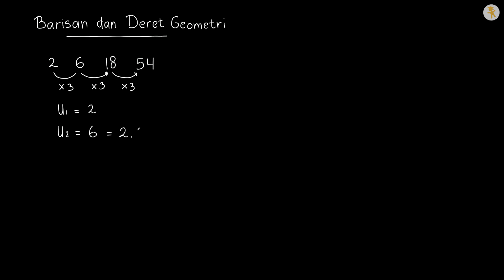Suku ke n Barisan Geometri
Suku ke n Barisan Geometri adalah video ke 2/5 dari seri belajar Barisan & Deret di Wardaya College.

SUMBER LAGU
Judul: Bomber (Sting)
Artis: Riot